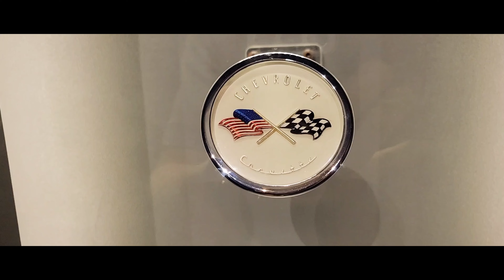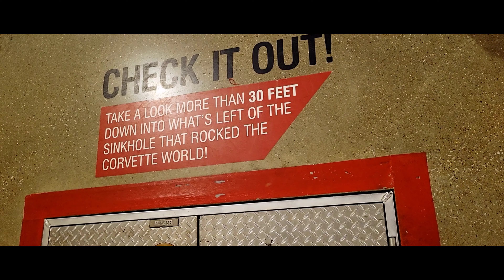National Corvette Museum | Awesome C8's, Z06, GT7 Corvette, and Concepts!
The National Corvette Museum. one of the most amazing museums in all of the United States. Anything Corvette, find it there! Amazing cars to see. Crazy C8 Concept! 2002 Corvette GT3 Car!